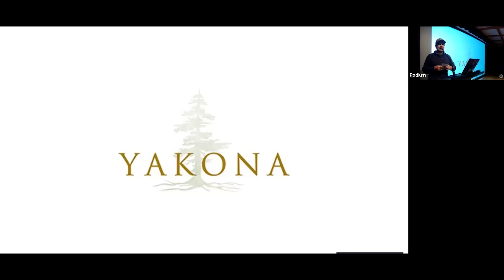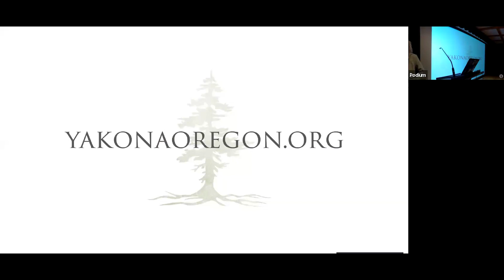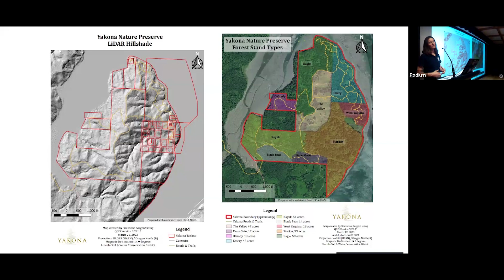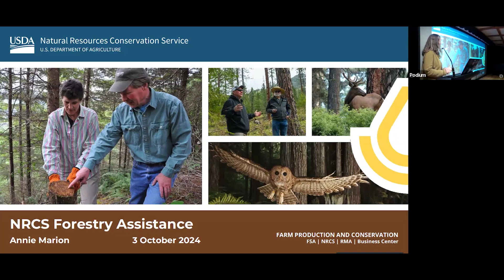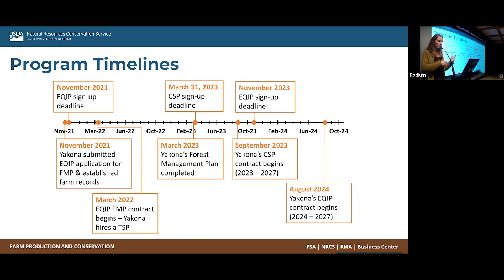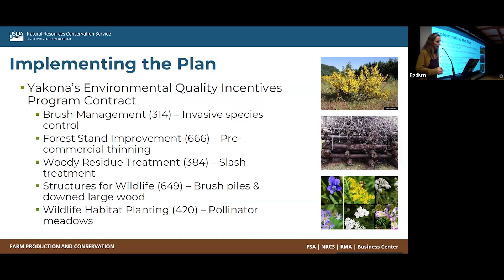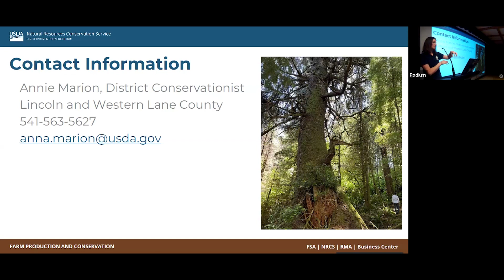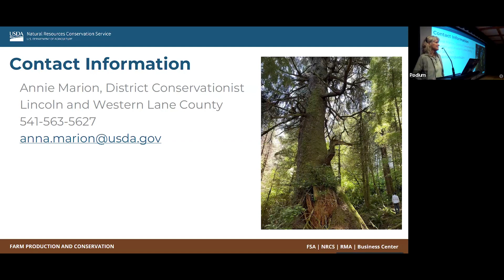Collaboration in Conservation: A Case Study of Yakona and NRCS Programs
Join MidCoast Watersheds Council for an engaging panel discussion featuring Annie Marion, Shavonne Sargent, and Natalie Schaefer, as they explore the valuable NRCS programs available to landowners. This session will include an insightful case study from Yakona Nature Preserve, offering a unique opportunity for landowners to understand these programs before application season opens this fall.

Natalie will introduce the Yakona Nature Preserve—sharing its origin, mission, and the key partnerships they've formed, including collaboration with Shavonne from Silva Saunterra and Annie from NRCS, to achieve their habitat management goals. Annie will outline the technical and financial assistance NRCS provides to small woodland owners and managers, equipping them to successfully implement conservation projects on their properties. Shavonne will shed light on the role of foresters in aligning landowner visions with actionable strategies. She will detail a collaboration with NRCS, covering forest management planning, project design, cost-share applications, and implementation processes. We encourage landowners to learn about how NRCS programs can help shape their own land management journey.

Natalie Schaefer was raised in the wilds of the Humboldt County coastal redwoods. Her career spans K-12 teaching and program administration; nonprofit administration; corporate philanthropy; higher education development; and real estate (of all things!); but, she started her career as a park ranger - first in Lassen County, then in Monterey County, California. She earned her undergraduate degrees in Geography and American Indian Studies; her master’s in Environmental Science; and her doctorate in Learning Analytics in Higher Education. She and her husband of 33 years raised one son who they are very proud of, and they have three grandchildren who live in northern California. Natalie finds joy through hiking, reading murder mysteries, and working in her yard.

Annie Marion grew up in the Santa Cruz mountains on the Central Coast of California. After earning a BS in Biology at the University of Oregon, she worked a series of seasonal field biology and organic farming jobs that took her from NM to Europe to western PA and back to CA before joining the Peace Corps as an Environmental Education volunteer in Nicaragua for two years. Upon returning to the States, she earned a MS in Horticulture & Agronomy from UC Davis and then began working for the USDA Natural Resources Conservation Service. She now has 15 years with the agency, the last 5 of which have been in the Waldport Field Office, serving as the District Conservationist for Lincoln and west Lane Counties. As the mother of a soon-to-be 4- year-old, she doesn’t have a lot of free time, but enjoys gardening, hiking, and camping with her Family.

Shavonne Sargent is a mother, a forester, and the founder and principal of SilvaSaunterra, LLC. Born and raised on the east coast, she became interested in forestry through her high school’s maple sugaring operation. She achieved a Bachelor of Science in Natural Resources at Cornell University and a Master of Forestry at the University of Maine. She first practiced consulting forestry in New England right out of graduate school. When her husband’s naval career moved them west, she began working in Weyerhaeuser’s corporate offices and later took a field position as an Area Forester in Oregon. After 7 years with Weyerhaeuser, she left her job and took a 6-month sabbatical, eventually leading to the creation of SilvaSaunterra, LLC in 2018. She currently works with a wide variety of forest landowners and their diverse needs. She is the fierce mama bear of two daughters and is always pursuing a life that more closely reflects the spirit of sauntering and invites others to do the same.